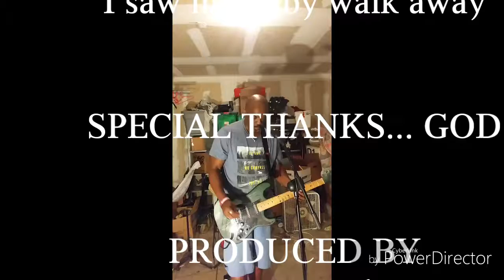Amazing Grace and I saw my baby walk away... Thank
Gospel and Blues